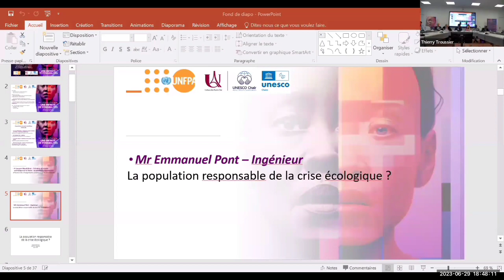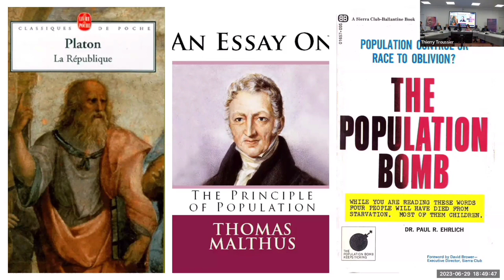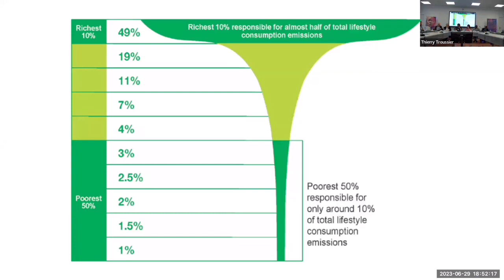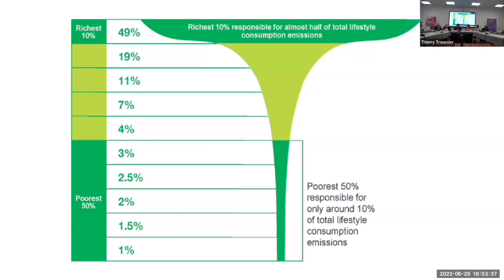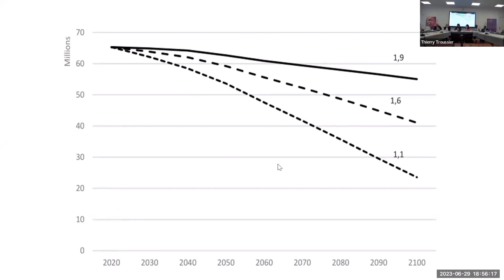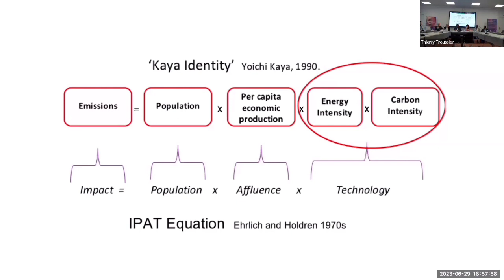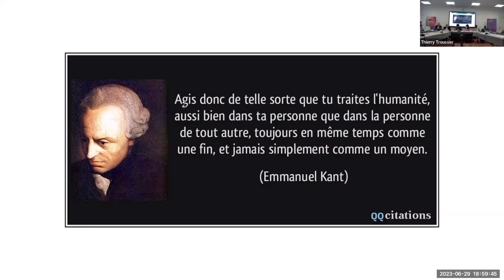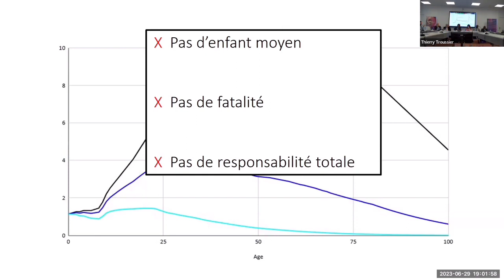10. Intervention d'Emmanuel Pont - Conférence UNFPA 29 juin 2023.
Intervention d'Emmanuel Pont – Ingénieur
Titre : "La population responsable de la crise écologique ?"

Le rapport du Fonds des Nations Unies pour la population fait état d’une anxiété croissante face aux changements démographiques et appelle à repenser radicalement la manière dont les pays abordent ces évolutions.

La Chaire UNESCO Santé Sexuelle & Droits Humains et l'Université Paris Cité ont accueilli Dr Diene Keita - directrice exécutive adjointe de l’UNFPA (Fonds des Nations Unies pour la population) et Sous-Secrétaire générale des Nations unies - pour une conférence débat sur le rapport "Huit Milliards d'Humains, Un horizon infini de possibilités, Défendre les droits et la liberté de choix".

Site de la Chaire UNESCO Santé Sexuelle & Droits Humains Intervention du Doyen de l'UFR de médecine Université Paris Cité - Conférence UNFPA 29 juin 2023.